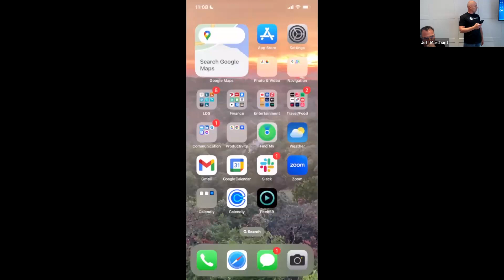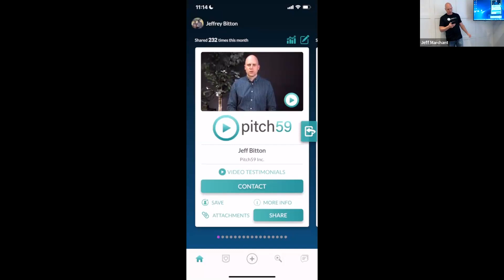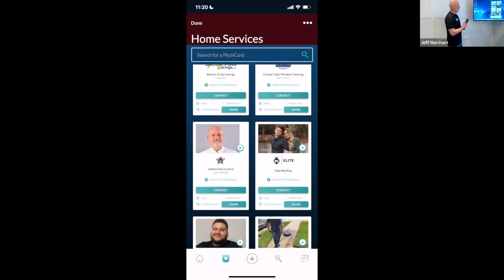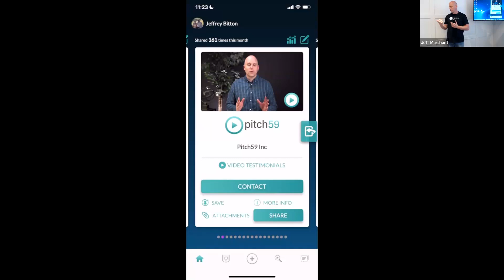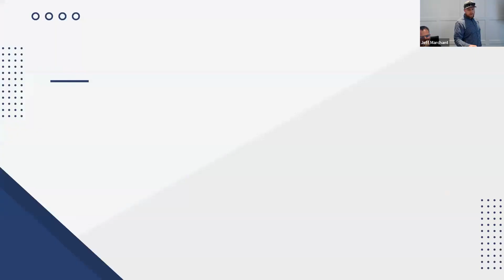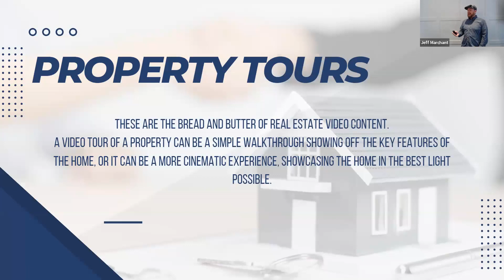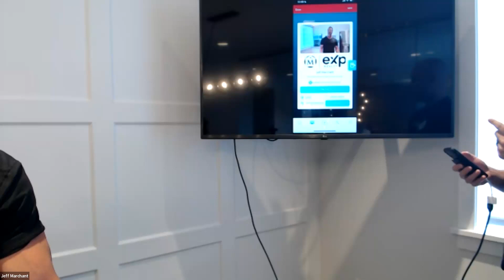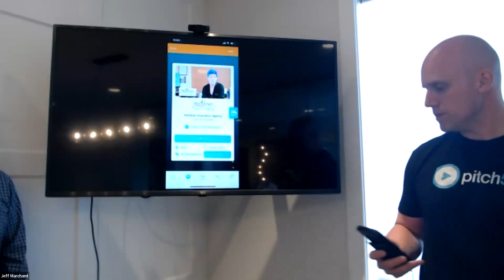Get Referrals in Less Than 10 Seconds!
Learn how to create an effective elevator pitch and use Pitch59 "PitchCards" to get referrals, grow your business and receive introductions in a whole new way.

Pitch59 is:

- A 59-second VIDEO elevator pitch to establish a foundation of trust

- Accessible everywhere and does not require others to download an app

- Quickly shareable with 3-way introductions - by you and others!

- Trackable - see when and how your PitchCard is shared and viewed

Presented By:
Jeff Bitton

Adam Orchard
Osprey Media

Hosted By:
Jeff and Lynn Marchant
Marchant Real Estate Group
Team Limitless
brokered by eXp Realty